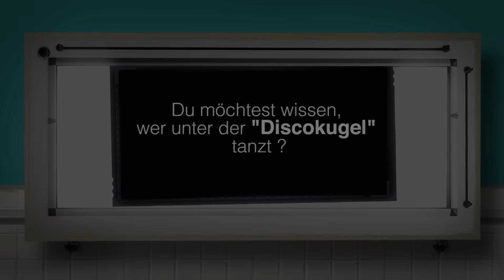"Bettys Diagnose" - Bettys Scharade Folge 9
In Folge 9 von "Bettys Diagnose" gibt es etwas zu feiern. Was darf auf einer guten Party nicht fehlen? Talula (Carolin Walter) verrät es euch.